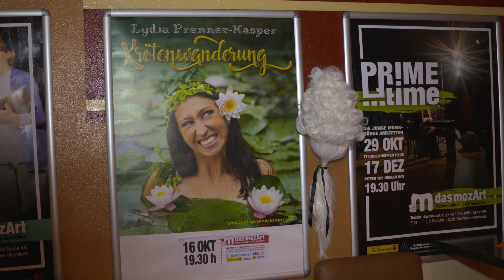Kabarett "Krötenwanderung" mit Lydia Prenner-Kasper